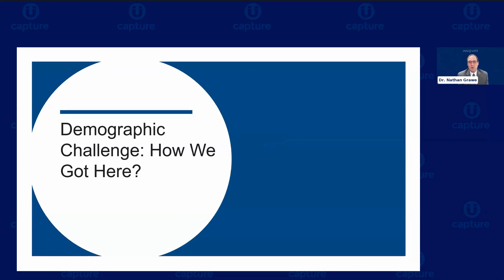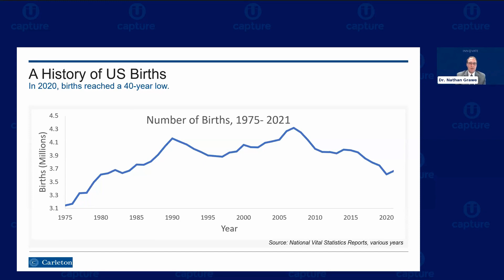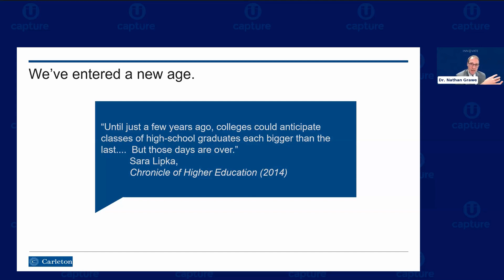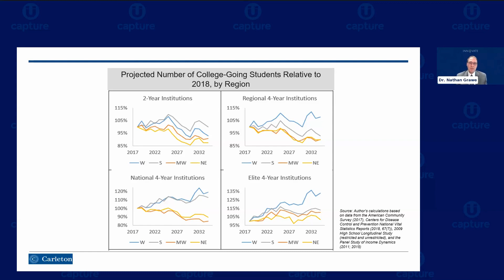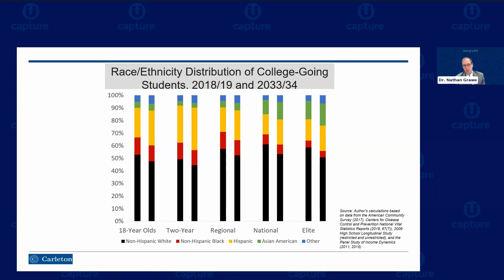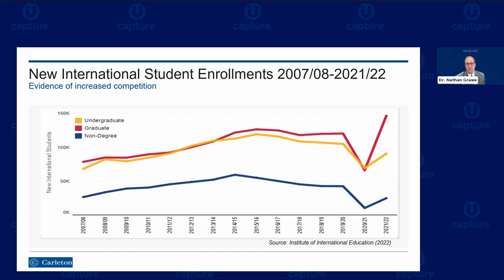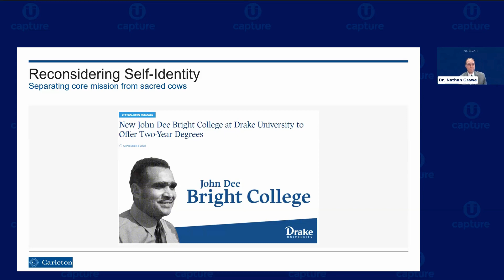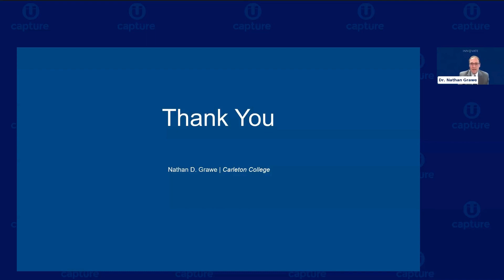Demographic Change and Higher Education with Dr. Nathan D. Grawe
Grawe, author of Demographics and the Demand for Higher Education and The Agile College, will discuss his years of research into higher education enrollment’s “demographic cliff,” the related recruiting challenges caused by it, and what colleges and universities should be doing to offset its ramifications.